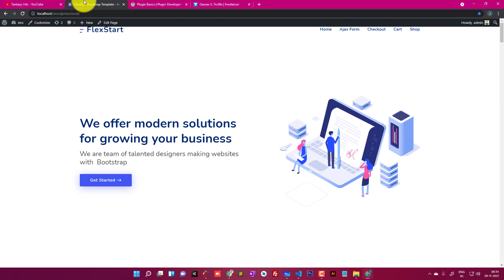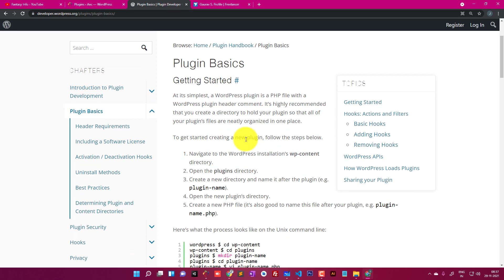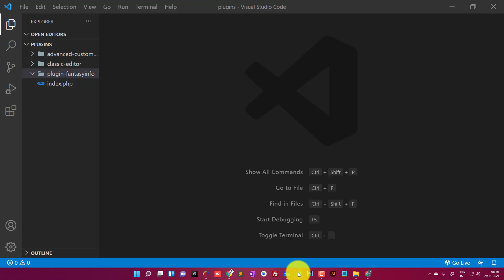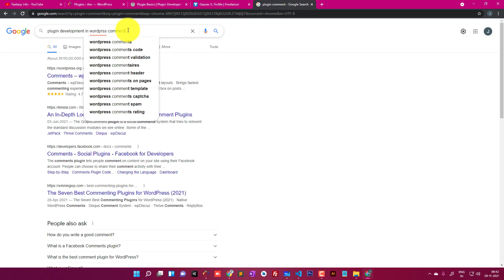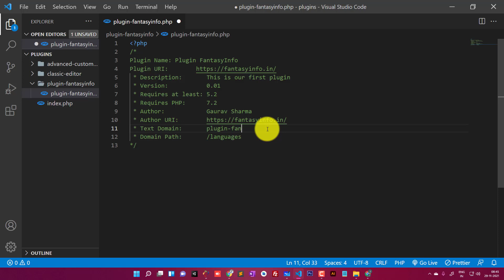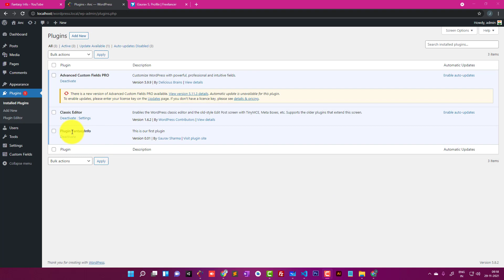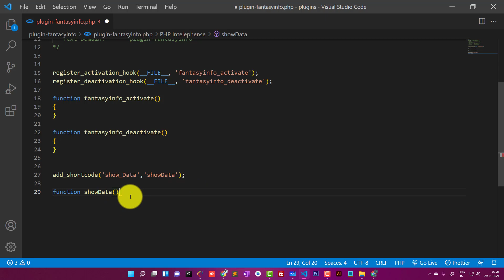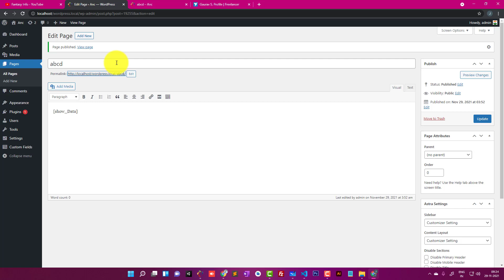WordPress Plugin Development Tutorial In Hindi / Urdu | Register Activation Hook ShortCode In Hindi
In this video, you will learn how to use register activation and register deactivation hook in WordPress plugin development with shortcode

wordpress in Urdu.
wordpress hooks in Hindi,
wordpress action hook,
wordpress filter hook,
Wordpress activation hook,
Wordpress register activation hook,
Wordpress register deactivation hook,
WordPress shortcode,